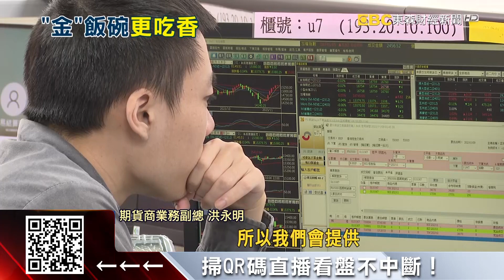鐵飯碗不香了！「金飯碗」正夯 證交所、券商高薪搶人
鐵飯碗雖工作穩定，不過，想捧的人竟然越變越少，根據統計國考報考人數，10年來大減5成6，大家現在想改捧的是金飯碗，因為像是證交所就說要徵才，喊出年薪百萬不是夢，甚至還傳出有很多券商，靠分紅年薪有機會到2百萬！